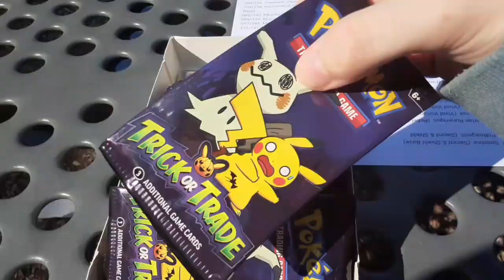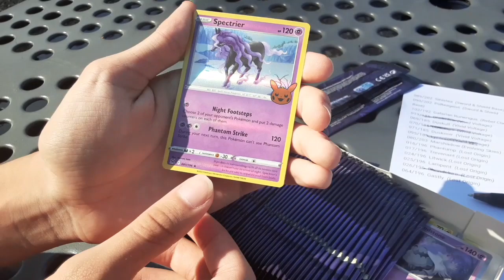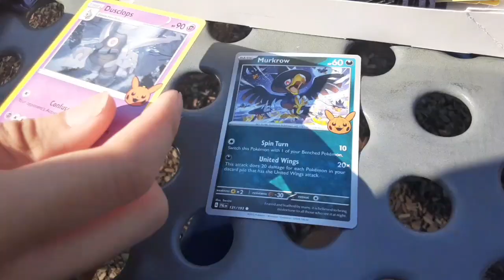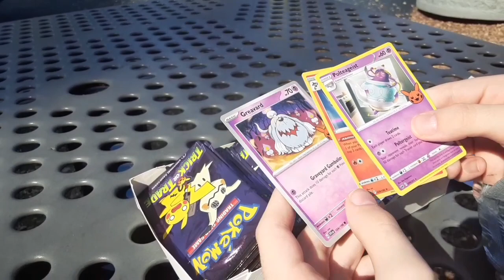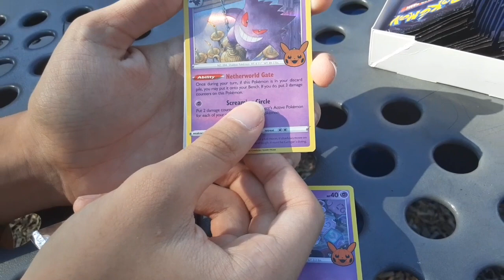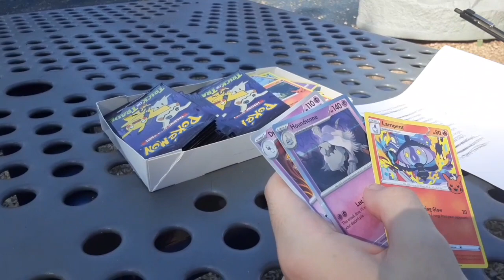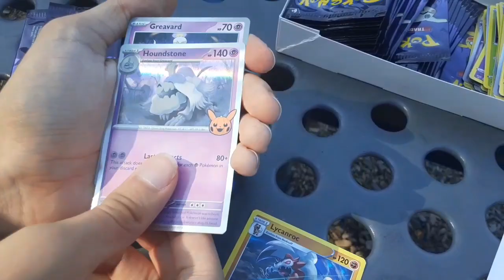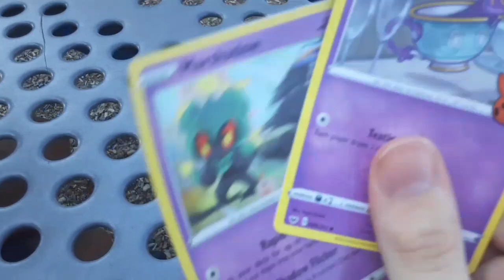Pokémon TRICK or TRADE - 50 PACKS - + Collab With BOB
I Open Packs of Pokémon Cards With Bob on a Yo-kai Watch YouTube Channel

Credit to G'joob for the music in the video.

Frost Art by Gemmi

Hi! I'm Frost Shogunyan. I do videos on Yo-kai Watch. Yo-kai Watch is a very popular franchise in Japan and has been a thing since 2013. But, that's why I'm here! to hopefully bring attention to the brand alittle bit! I do mostly video's on the merchandise, but I also post anime clips and stuff. I haven't done any on the games, but there are other epic people for that. I post anime clips occasionally and post merch video's once a week so make sure to "set on!"notifications!